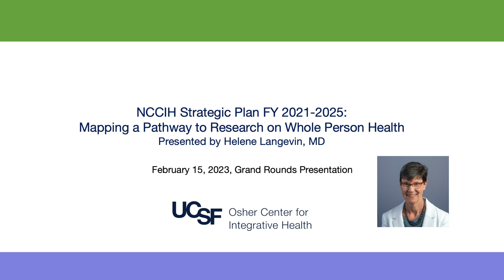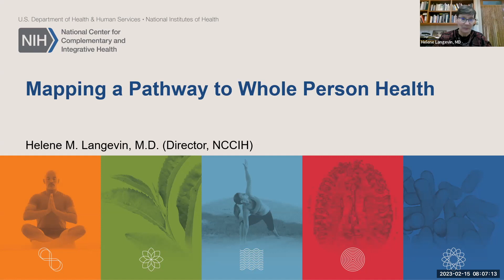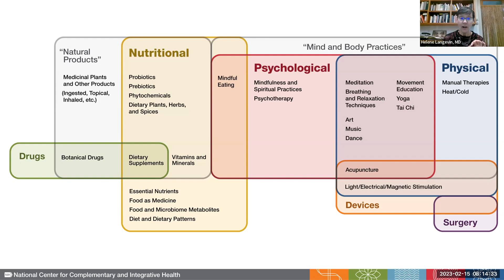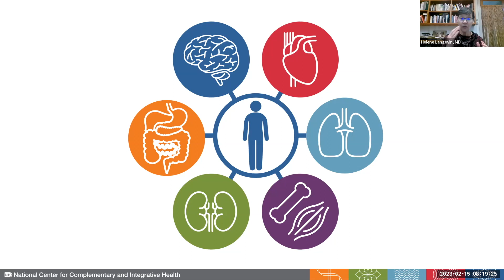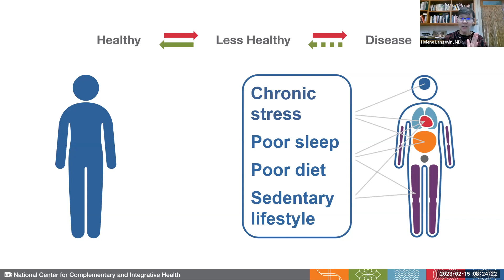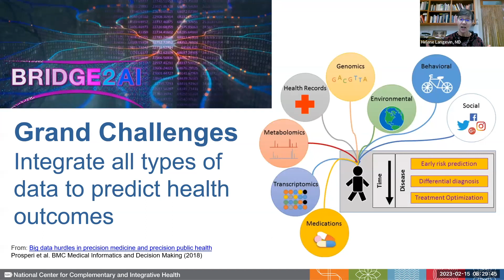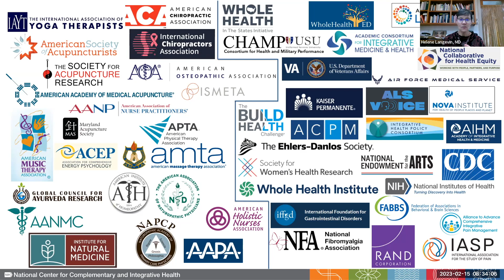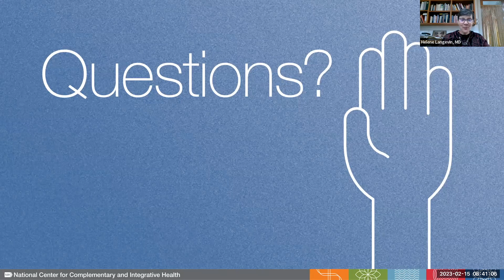Grand Rounds: NCCIH Strategic Plan FY 2021-⁠25: Mapping a Pathway to Research on Whole Person Health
Helene M. Langevin, MD, is director of the National Center for Complementary and Integrative Health (NCCIH).

As NCCIH director, Dr. Langevin oversees the U.S. Federal government’s lead agency for research on the fundamental science, usefulness, and safety of complementary and integrative health approaches and their roles in improving health and health care. With an annual budget of approximately $150 million, NCCIH funds and conducts research to help answer important scientific and public health questions within the context of whole person health. The Center also coordinates and collaborates with other research institutes and Federal programs on research into complementary and integrative health. She is currently the chair of the Interagency Pain Research Coordinating Committee.

Prior to coming to the National Institutes of Health (NIH) in 2018, Dr. Langevin worked at the Osher Center for Integrative Medicine, jointly based at Brigham and Women’s Hospital and Harvard Medical School, Boston. Dr. Langevin served as director of the Osher Center and professor-in-residence of medicine at Harvard Medical School from 2012 to 2018. She also previously served as professor of neurological sciences at the University of Vermont Larner College of Medicine, Burlington, Vermont.

Over her career, Dr. Langevin’s research interests have centered around the role of connective tissue in chronic musculoskeletal pain and the mechanisms of acupuncture, manual, and movement-based therapies. Her more recent work has focused on the effects of stretching on inflammation resolution mechanisms within connective tissue. She is a fellow of the American College of Physicians.

Dr. Langevin received an M.D. degree from McGill University, Montreal. She completed a postdoctoral research fellowship in neurochemistry at the MRC Neurochemical Pharmacology Unit in Cambridge, England, and a residency in internal medicine and fellowship in endocrinology and metabolism at The Johns Hopkins Hospital in Baltimore, Maryland.
Follow @NCCIH_Director on Twitter.